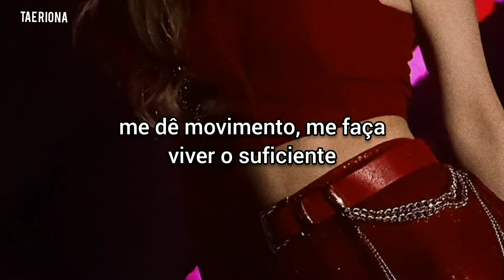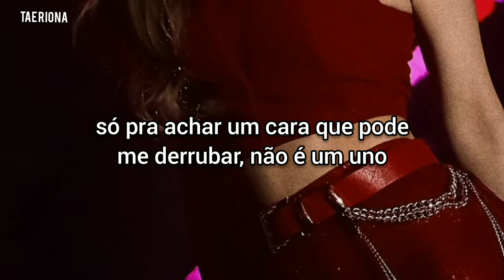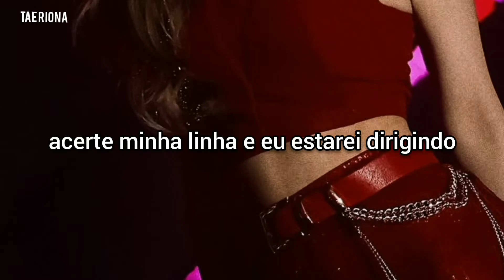tinashe, rejjie snow, grouptherapy - disco pantz [TRADUÇÃO/LEGENDADO]